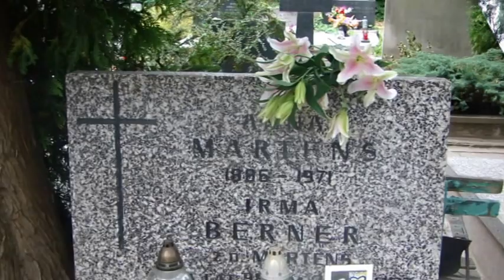33 Rocznica Śmierci Anny German Warszawa 2015r Wywiad z Fanami Anny German.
33 Rocznica Śmierci Anny German Warszawa 2015r
Wywiad z Fanami Anny German.
Wokalny Konkurs "Wiktoria" - poświęcony Twórczości Anny German w Warszawie.
Nagranie udostępnia Fundacja "Diamentowy Głos"